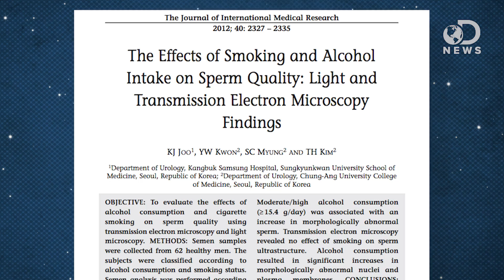How You're Destroying Your Sperm!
There are many lifestyle factors that affect the quality of a man's sperm! Trace is joined by Dr. Carin Bondar to discuss how cell phones and smoking cannabis are just two of the dozens of things that can ruin sperm.

Cell phones negatively affect male fertility, new study suggests
"Men who keep a cell phone in their pant pocket could be inadvertently damaging their chances of becoming a father, according to a new study."

"Cannabis use changes the size and shape of sperm, potentially affecting male fertility."

Effect of mobile telephones on sperm quality: A systematic review and meta-analysis
"Mobile phones are owned by most of the adult population worldwide."

Modifiable and non-modifiable risk factors for poor sperm morphology
"The assessment of sperm morphology during semen analysis is an important part of male fertility assessment."

The Effects of Smoking and Alcohol Intake on Sperm Quality: Light and Transmission Electron Microscopy Findings
"Cigarette smoking is a widely recognised health hazard and a major cause of mortality, yet about 20% of the worldwide adult population are smokers."